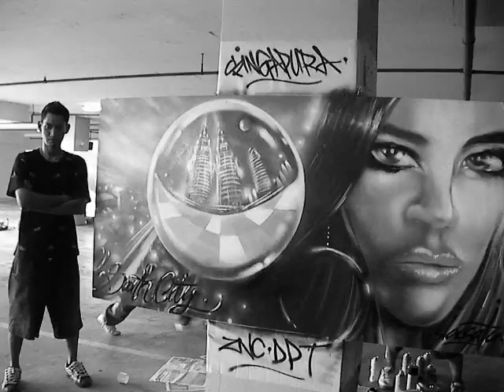SLACSATU - SOUTH CITY GRAFF COMP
1ST PLACE - graffiti competition at sri kembangan kuala lumpur

29th NOV 2008